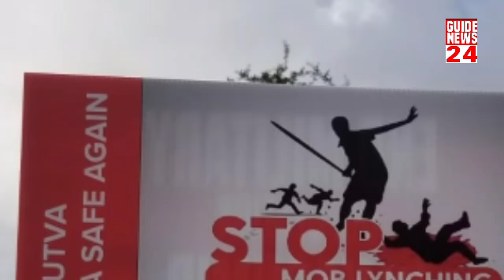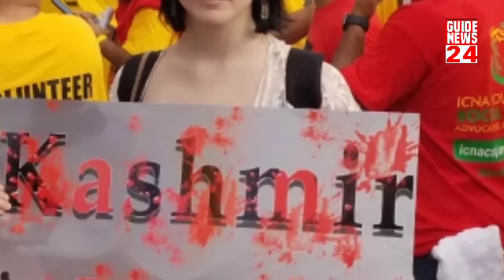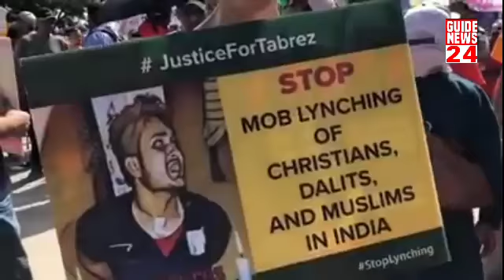America me pm modi ka swaagat janta ne kaise kiya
America me pm modi ka swaagat janta ne kaise kiya godi midya ne nahi dikhaya